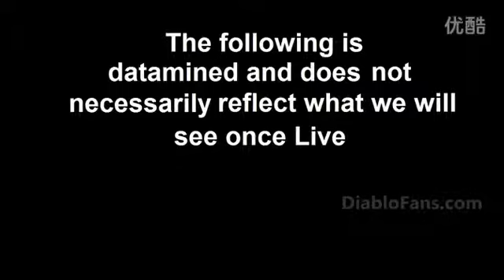Diablo 3: Sneak. Paladin action model。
(Hot) Buy Diabio3 Gold !Come here to buy cheap  Diabio3 Gold leveling.In our store,you can not only get your  Diabio3 Gold fast and security,Apart
from the cheap Diabio3 Gold,you can get safe The Secret Diabio3 Gold with fast delivery!